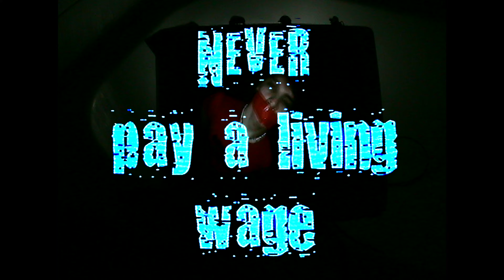Kenneth Takanami - TAPE (Visualizer)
DROP A 📼 BELOW

TAPE is my tribute to 90s big beat, nu-metal and punk music.

MOLT EP JULY 2024

A Kameari Mode production

TAPE:
When in doubt
Tape their mouths
Motherfuckers that we doubt
Never pay a living wage
Never act their fucking age

Run your mouth
Are you in or are you out?
Things will never ever change
If you play their fucking game